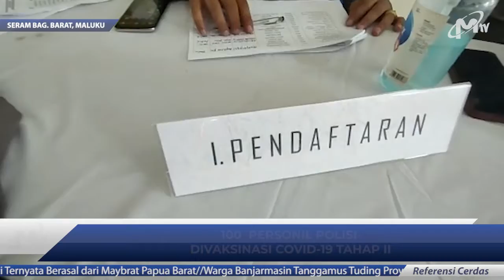100 PERSONIL POLISI DIVAKSINASI COVID-19 TAHAP KEDUA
VAKSINASI TAHAP KEDUA UNTUK PERSONEL POLRES SERAM BAGIAN BARAT MULAI DILAKSANAKAN//
VAKSINASI DIIKUTI SEBANYAK 100 PERSONEL YAKNI PEJABAT UTAMA POLRES SERAM BAGIAN BARAT/KAPOLSEK SERTA BHABINKAMTIBMAS/SETELAH MELEWATI 14 HARI MENJALANI SUNTIK VAKSINASI TAHAP PERTAMA

KAPOLRES SERAM BAGIAN BARAT AKBP BAYU TARIDA BUTAR BUTAR  MENGUNGKAPKAN, PADA VAKSINASI TAHAP PERTAMA/PENERIMA VAKSINASI MERASAKAN EFEK RINGAN SEPERTI NGANTUK DAN LAPAR//UNTUK EFEK BERAT YANG BERAKIBAT FATAL TIDAK ADA//MENURUT PIHAK KESEHATAN ITU EFEK YANG WAJAR//

Untuk Bisnis dapat menghubungi:
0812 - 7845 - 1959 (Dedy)